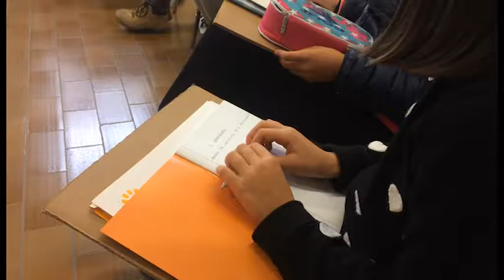Bambini diventano giornalisti per il Cesvot: incontro in classe con le redazioni aretine